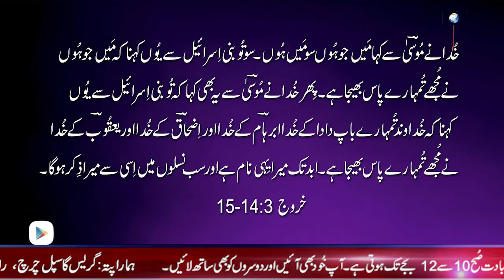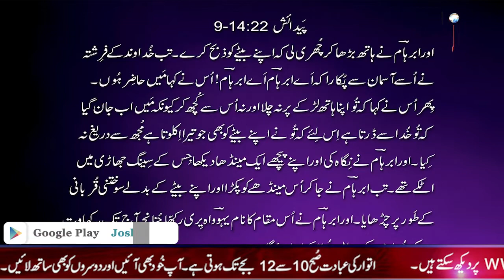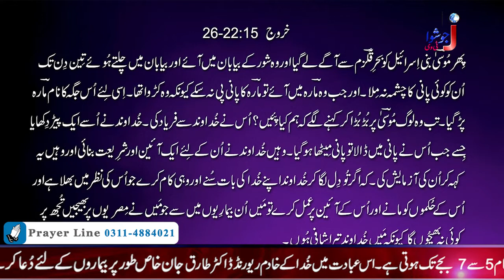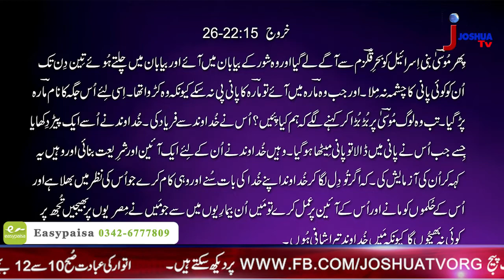Joshua Tv | 7 Names of Jehovah (Part 1) | Sermon By Bishop Dr. Tariq John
Joshua Tv | 7 Names of Jehovah (Part 1 Jehovah Jireh  & Jehovah Rapha) |  Sermon By Bishop Dr. Tariq John